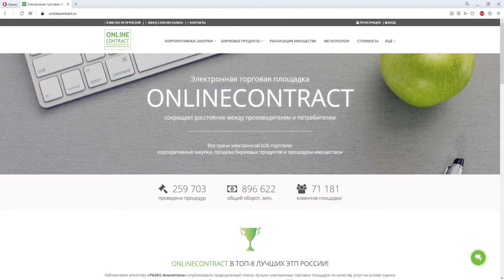Зачем тратить время на изучение ГПЗ?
Данное видео познакомит вас с Годовым Планом Закупок (ГПЗ) на Электронной Торговой Площадке ONLINECONTRACT

Остались вопросы? Звоните!
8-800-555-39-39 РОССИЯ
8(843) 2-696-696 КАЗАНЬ